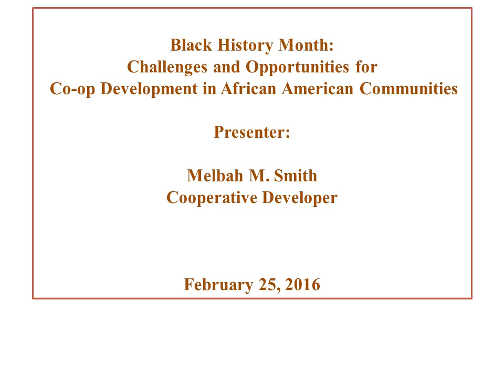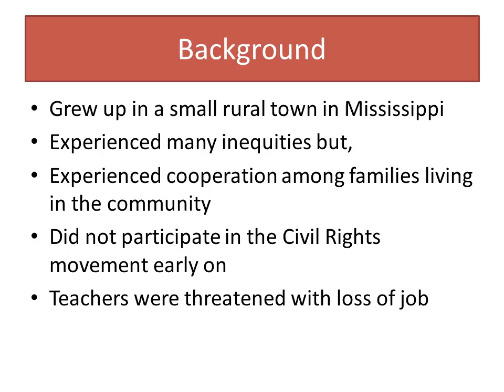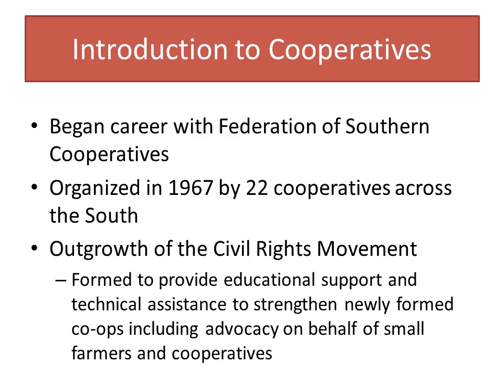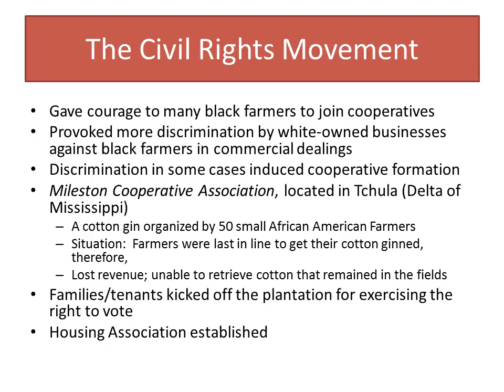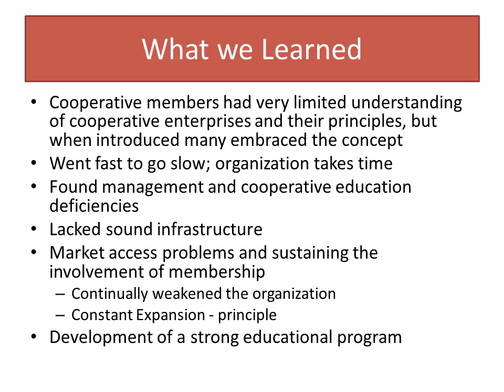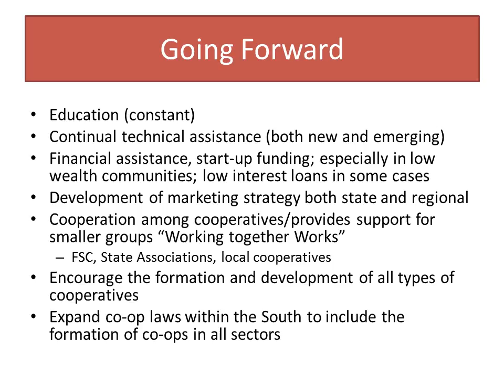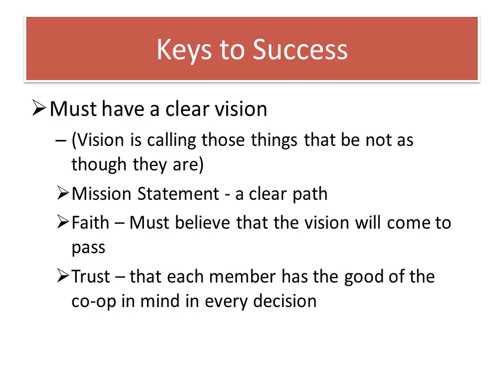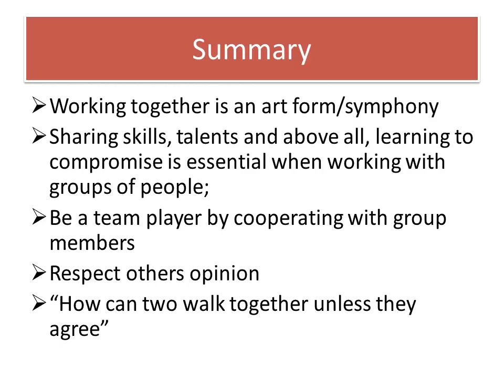Co-ops and Black History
Melbah Smith talks about her 40 years developing co-ops in African-American communities in rural Mississippi, Alabama and the deep South.